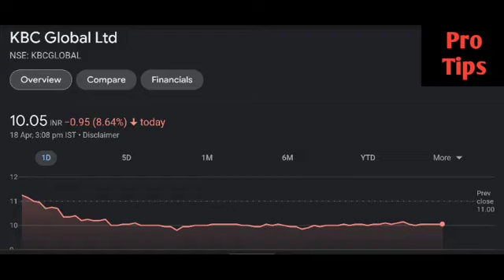Kbc Global share latest news | Kbc Global share price